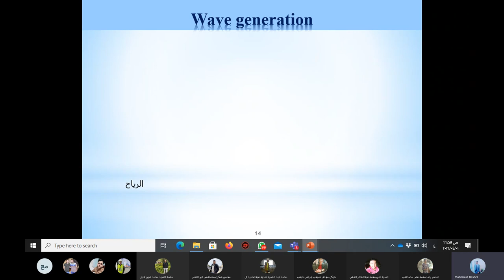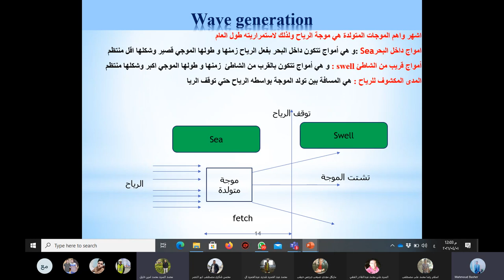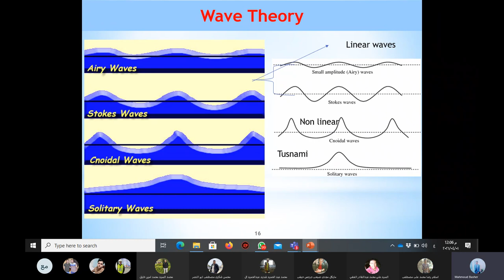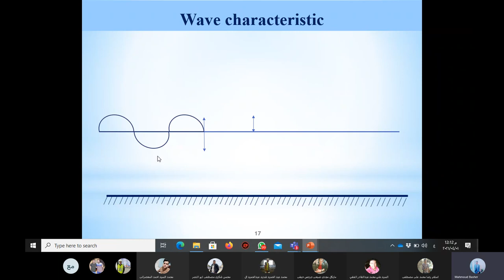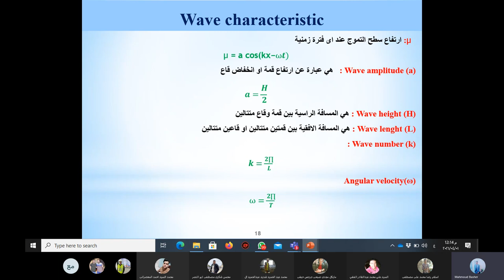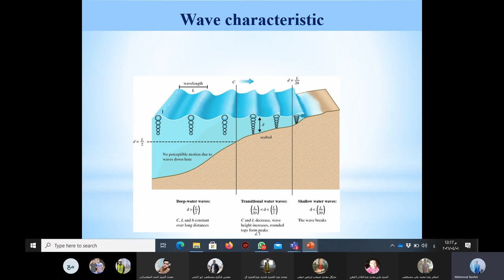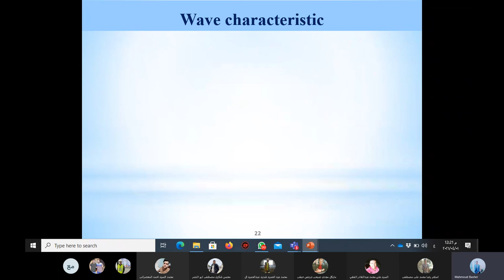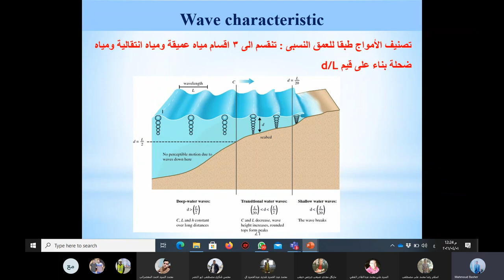سكشن موانى 1 جزء 2